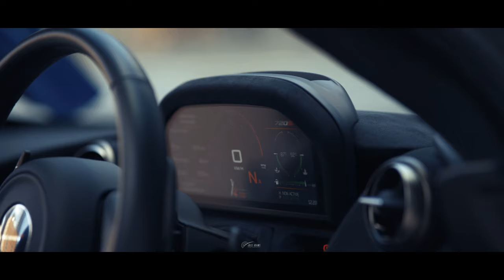THE MCLAREN 720s (CINEMATIC FILM)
THIS CAR IS EVERYTHING

THANK YOU ALL SO MUCH FOR WATCHING I HOPE YOU ENJOYED THE VIDEO